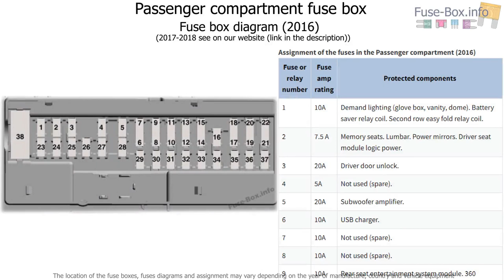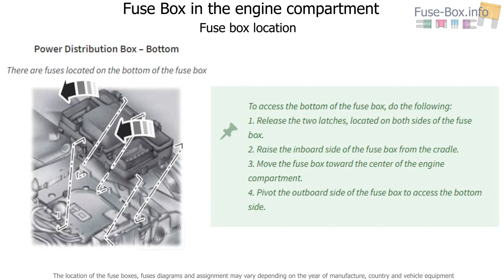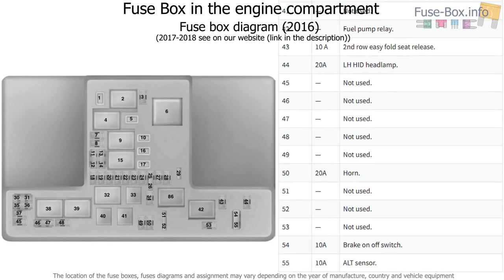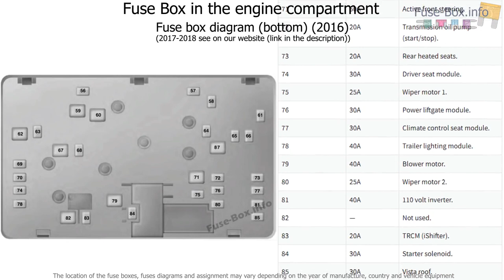Fuse box location and diagrams: Lincoln MKX (2016-2019..)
Fuse box diagram (location and assignment of electrical fuses and relays) for Lincoln MKX (2016, 2017, 2018...).